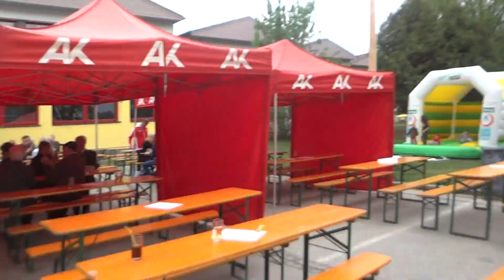DJ HEIMO " NIEMAND LIEBT DICH -SO WIE ICH 01.05.2015